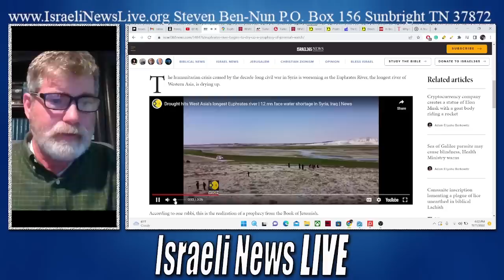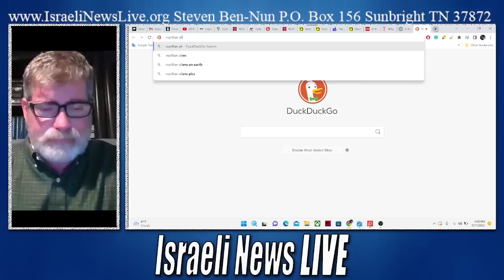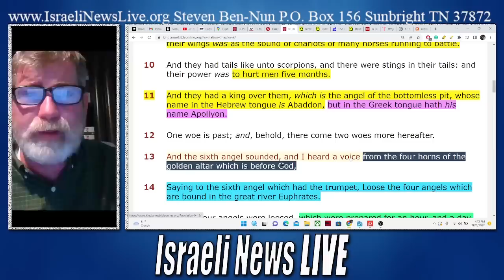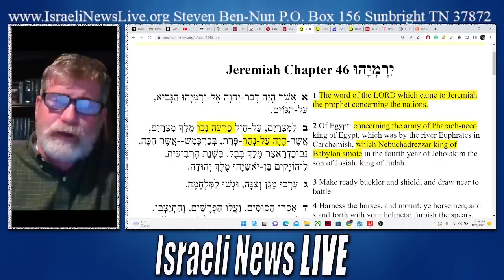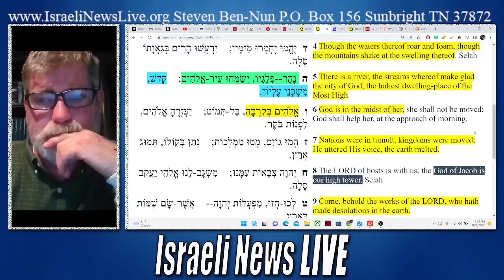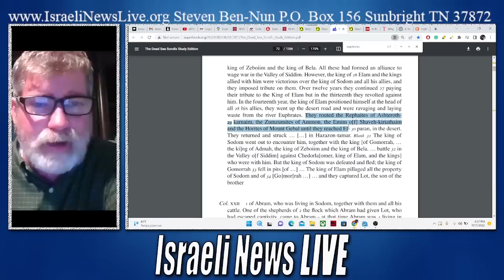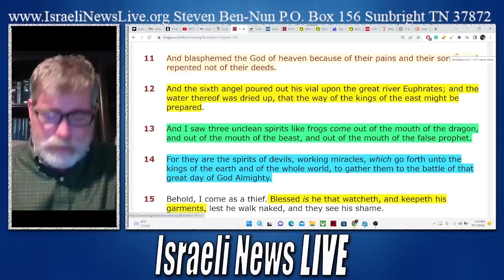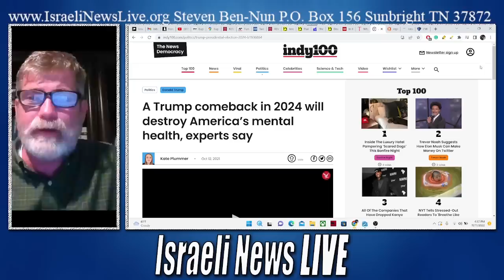Who are the Angels Bound in the Euphrates?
Thank you for your support

IconnectFX.com

Links: